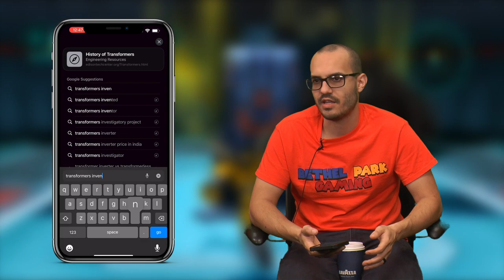Bethel Park Gaming Episode 147 - Returning to Transformers Prime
Welcome to another episode of Bethel Park Gaming!  In this episode, we returned to Transformers Primes while Ethan plays through 2 more stages as Bulkhead and Bumblebee in story mode.  The rest of us commentate and cheer with Ethan to help him throughout the game.  Enjoy the Show!